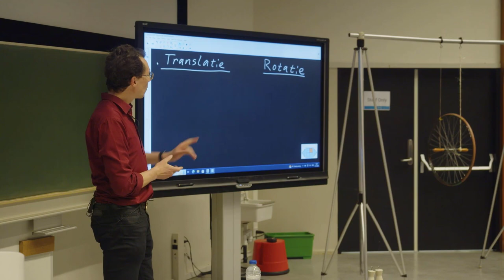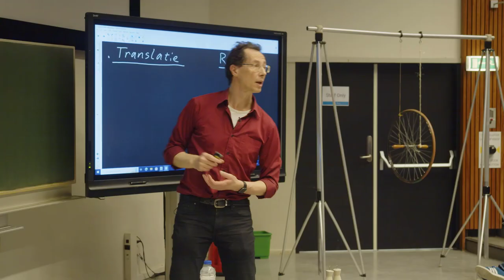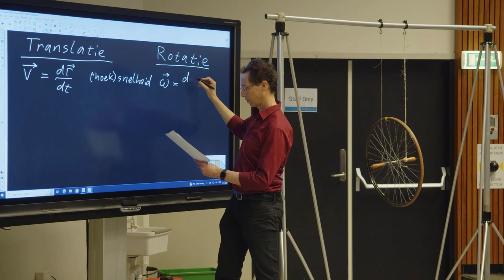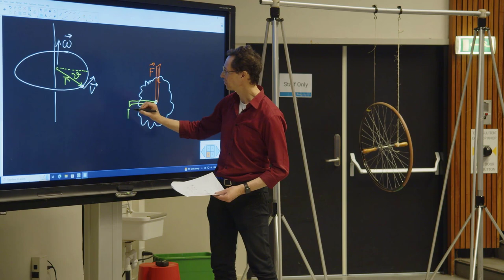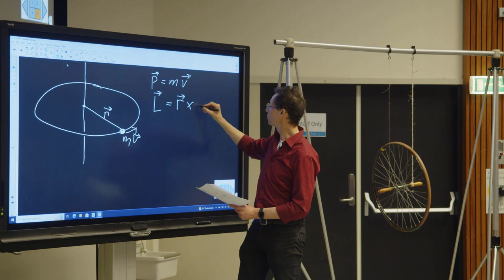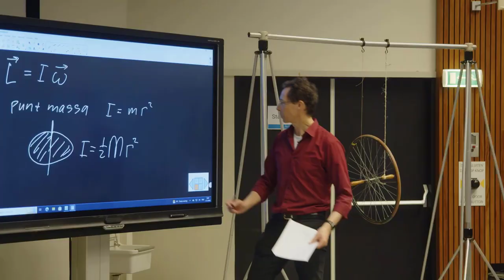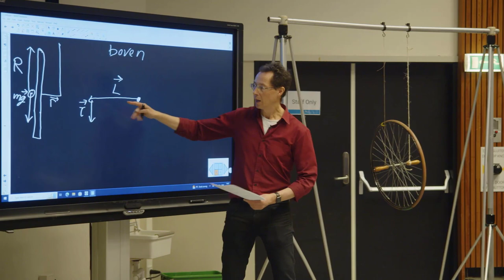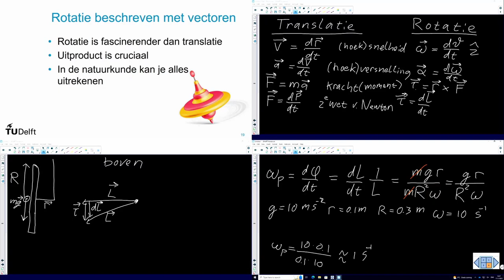TN01_2023_College_Natuurkunde_Rotatie_SKC-video